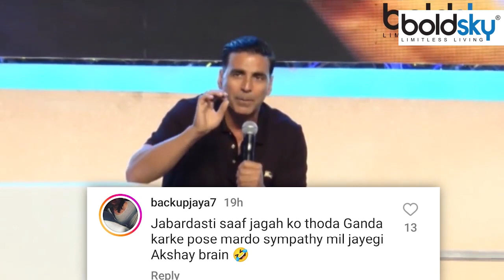Akshay Kumar Swachhata Abhiyan Support में Beach Clean करने पर Troll, Public Angry Reaction Viral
Akshay Kumar Troll: बॉलीवुड के खिलाड़ी कुमार (Akshay Kumar) जहां एक ओर 'मिशन रानीगंज' फिल्म को लेकर छाए हुए हैं तो वहीं दूसरी ओर उनकी लेटेस्ट फोटो ने सोशल मीडिया पर सबका ध्यान खींच लिया। . इस फोटो में अक्षय कुमार साफ सुथरे बीच पर झाड़ू लगाते हुए नजर आ रहे हैं. ये फोटो जैसे ही वायरल हुई तो एक्टर ट्रोलर के निशाने पर आ गए.

Akshay Kumar Troll: While on one hand Bollywood's Khiladi Kumar (Akshay Kumar) is in the news for the film 'Mission Raniganj', on the other hand his latest photo has caught everyone's attention on social media. , In this photo, Akshay Kumar is seen sweeping the clean beach. As soon as this photo went viral, the actor became the target of trolls.